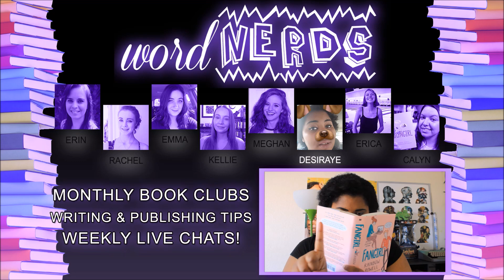Series I Won't Be Finishing!